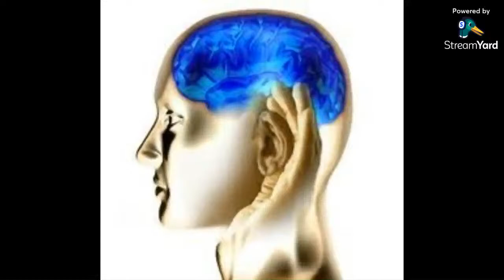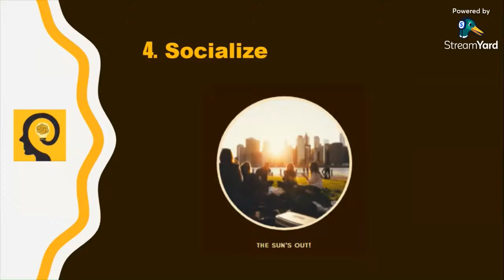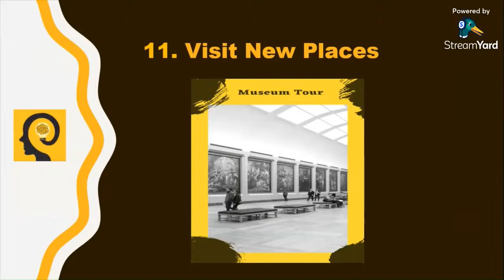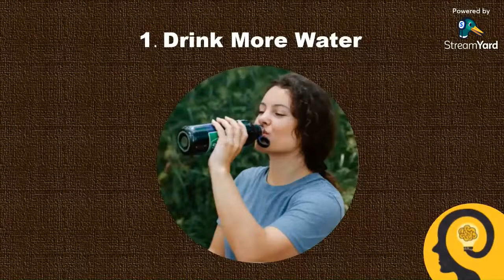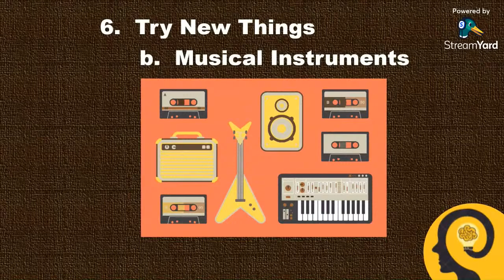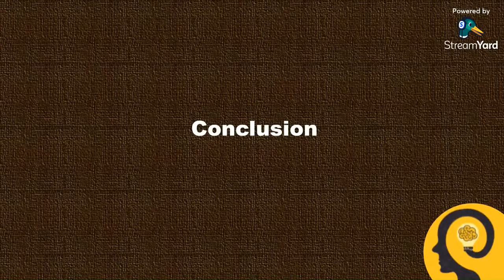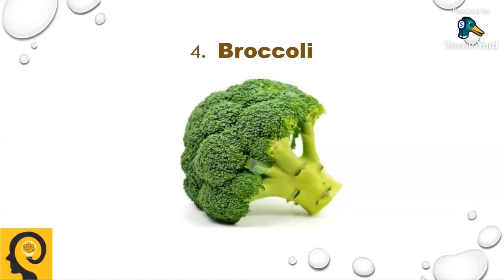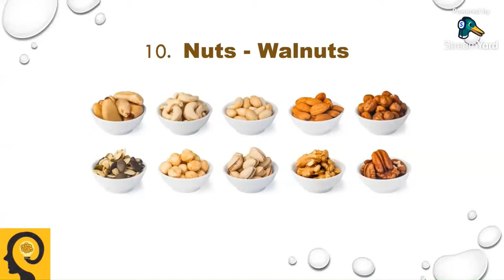Tara na sa bahay + Dikitan + Knowledge